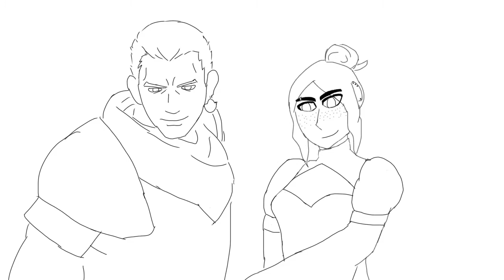FE3H OC: The Kids Aren't Alright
So, meet my FE3H OC, Morgana. A young Agarthan who was sent to infiltrate the Blue Lions class. After a school year of growing closer to her classmates while hiding doubts from her superiors, the time eventually comes for Morgana to make a choice.